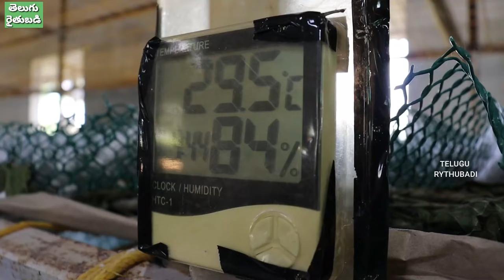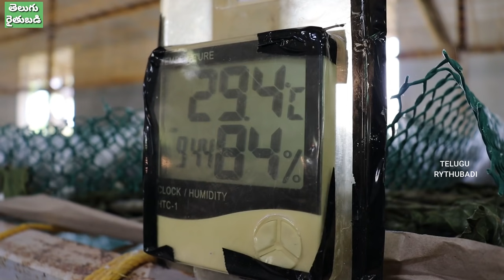మండు వేసవిలోనూ పట్టు గూళ్ల సాగు | Silk Farming in Hot Summer | రైతు బడి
విదేశాల్లో ఉద్యోగాన్ని సైతం వదిలేసి స్వదేశంలో పట్టు గూళ్లు పెంచుతున్న ఉత్తమ పట్టు రైతు జల్లా పుండరీకం గారు.. ఈ వీడియోలో వేసవిలోనూ పట్టు గూళ్లను సాగు చేసి మంచి ఫలితాలు సాధించిన విధానాన్ని వివరించారు. గత మూడేళ్లుగా నల్లగొండ పట్టణానికి సమీపంగా సెరికల్చర్ విధానంలో ముందుకు సాగుతున్న ఈ పట్టు రైతు.. గతంలో ఉద్యోగాని కంటే ప్రస్తుతం వ్యవసాయ అనుబంధ పట్టు గూళ్ల పెంపకంతో తాను సంతోషంగా ఉన్నానని చెప్తున్నారు. పూర్తి వివరాల కోసం వీడియో మొత్తం చూడండి. మరింత సమాచారం కోసం గతంలోనూ పుండరీకం గారితో మన చానెల్లో నాలుగు వీడియోలు చేశాము. వాటిని కూడా చూడండి.

Title : మండు వేసవిలోనూ పట్టు గూళ్ల సాగు | Successful Sericulture Farmer | రైతు బడి
పట్టుగూళ్లు, పట్టు రైతు, మల్బరీ తోట, Silk Farming